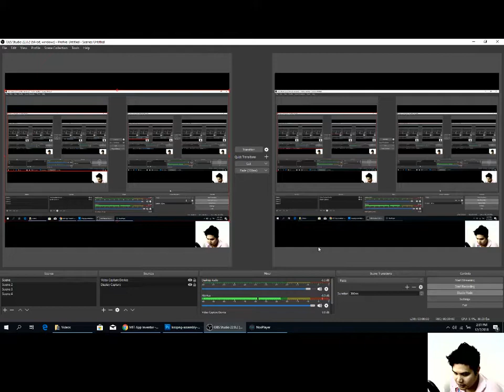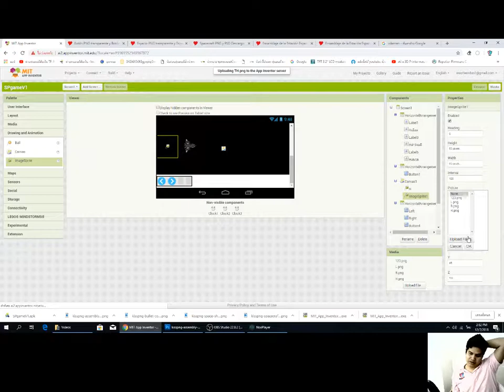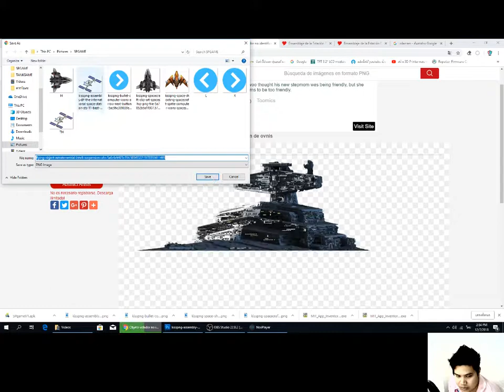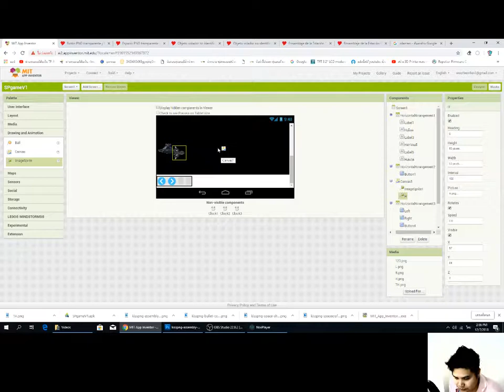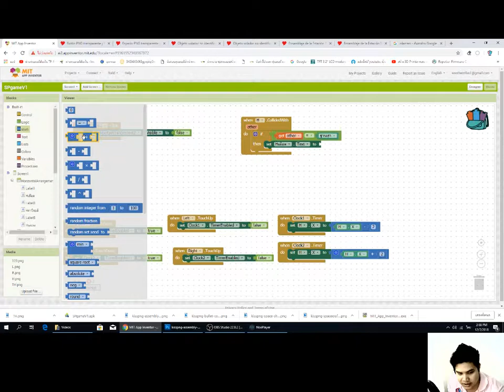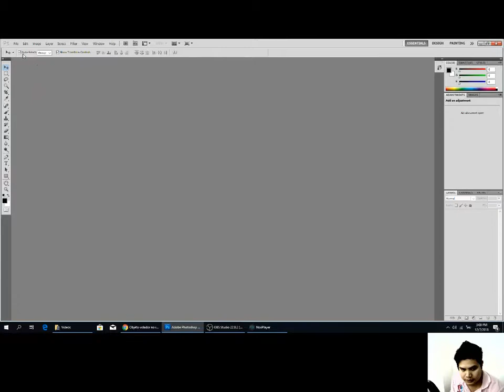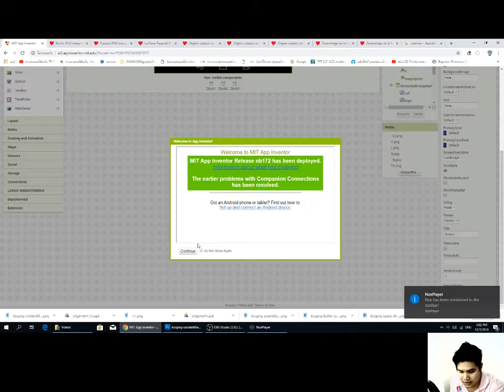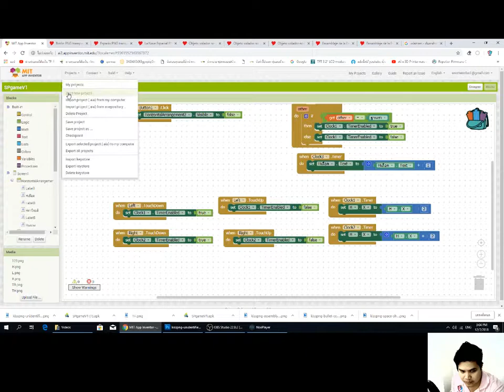การสร้างเกมส์ด้วย อวกาศ MIT APPinventor EP3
หรือโทรสอบถาม
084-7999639